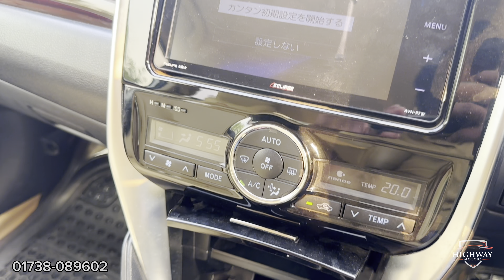TOYOTA ALLION G PLUS 2016 NEW SHAPE || PEARL|| 01738089602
𝗧𝗢𝗬𝗢𝗧𝗔 𝗔𝗟𝗟𝗜𝗢𝗡 𝗚 𝗣𝗟𝗨𝗦
 MODEL: 2016(New Shape)
REGISTATION- Nov 2021
All Paper Update
 COLOR - Pearl

✅ Services & Facilities:
▫️ Free Engine Oil, Oil & Air Filter, AC Filter will be changed.

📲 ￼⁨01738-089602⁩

Visit us : ka-82 kuril Chourasta,vatara Dhaka-1229